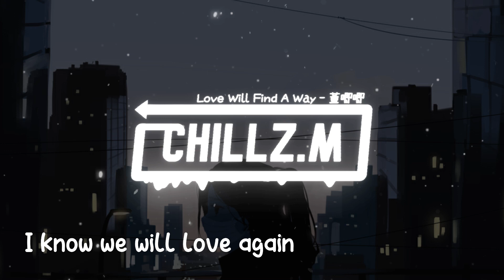Love Will Find A Way - 董唧唧 Dong Jiji『电视剧 影帝的公主 Be My Princess OST』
❖Support me

Love Will Find A Way - 董唧唧
词：朱金泰/印子月/王宗宇/潇彬
曲：何亮
编曲：王元昭/何亮
音乐制作：有沐音乐（Yum Music）
制作人：朱金泰
配唱制作人：赖伟锋
和声：赖伟锋/董唧唧/何亮
吉他：李青云
录音师/人声编辑：树皮
录音棚：有沐录音棚（Yum Studio）
制作助理：树皮
混音师：王路遥
母带：Kwon Nam Woo
音乐制片：彭博/孙宇舒/李蕾
歌手统筹：刘韩/荣荣/彭博/丁豪
音乐发行：有沐音乐（Yum Music）/猕桃文化

I know that I will find the way
我如约 到你的身边
守护你所有的纯美
I know we will love again
说好在 前世离别以后
你会如约 见到我 经历过 确认我
冥冥中你我注定的依偎 因爱轮回
我的 记忆陷入迷雾 时空之外
破碎片段拼凑着
关于我们的故事还在
我说过带你走 不放手
离开一切只在你左右
可是抱歉 让你等得太久太久
Are you ready to go to our destination
若清空记忆 就感受你的气息
Are you ready to through the trap of our life
We can be the one we find
Love will find a way
穿越银河的星光早已出发
经历了重重阻碍却沉默不语
我们在某一刻同时抬头仰望
挣扎地认出了对方

剧情介绍：该剧根据晋江文学城作者笑佳人同名小说改编，编剧为翟羽、方懿德，导演黄天仁。该剧讲述了高冷影帝穆廷州与娱乐圈新人明微相遇、相识的甜蜜爱恋故事 。